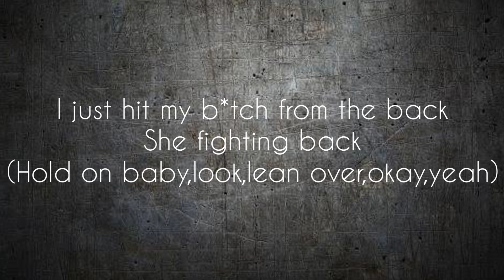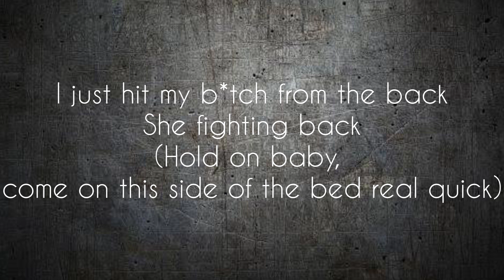Yn Jay- Nicki Minaj Official Lyrics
Song by Yn-Jay
follow Yn-Jay on all platforms